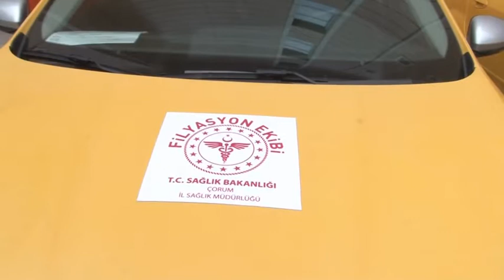TAKSİCİLERE FİLYASYON ÖDEMESİ YAPILDI-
Pandemi sürecinde yaptığı çalışmalarla halkının ve esnafının yanında olduğunu gösteren Çorum Belediyesi, filyasyon ekibi için kiraladığı ticari taksilerin ilk ödemesini gerçekleştirdi. Belediye, İl Sağlık Müdürlüğü ve Çorum Taksiciler ve Minibüsçüler Odası Başkanlığı ile yaptığı protokolle filyasyon ekibinin ihtiyaç duyduğu 25 araç kiralamış ve filyasyonun hizmetine sunmuştu.
Covid-19 salgınının önlenmesi için önemli bir kontrol mekanizması olarak çalışan filyasyon ekibi için İl Sağlık Müdürlüğünün talebi doğrultusunda 25 ticari taksiyi görevlendirdiklerini belirten Belediye Başkanı Dr. Halil İbrahim Aşgın, “Pandemi döneminde işleri zora giren taksici esnafımızı da düşünerek böyle bir çalışma yaptık. Ödememizi Taksiciler ve Minibüsçüler Odamızın resmi hesabına yaptık. Filyasyon ekibinde görevli 25 taksi için sözleşme süresini bir ay daha uzattık.” dedi.
Pandemi sürecinde yaptığı çalışmalarla esnafın yanında olduklarının altını çizen Başkan Aşgın, “Bugüne kadar olduğu gibi bundan sonra da esnafın yanında duran, esnafına destek olan bir belediyecilik anlayışı ile çalışmalarına devam edeceklerini söyledi.
Taksiciler uygulamadan memnun “Evimize ekmek götürebildik”
Filyasyon ekibinde görevli taksiciler Çorum Belediyesi tarafından ortaya konulan uygulamadan oldukça memnun olduklarını ifade etti. Kış aylarında işlerin azaldığını, bu yıl ise pandemi dolayısıyla durma noktasına geldiğini belirten taksici esnafı, Çorum Belediyesi tarafından filyasyon ekibi için kiralanan araçlar sayesinde evlerine ekmek götürebildiklerini söyledi. Taksiciler ilk 15 günlük ödemeyi aldıklarını ifade ederek Çorum Valisi Mustafa Çiftçi ve Belediye Başkanı Dr. Halil İbrahim Aşgın olmak üzere İl Sağlık Müdürlüğü ve Minibüsçüler ve Servisçiler Odası başkanına teşekkür etti.
Gayretli’den Başkan Aşgın’a teşekkür
Pademi sürecinde 14 Mart itibariyle servisçi esnafının kontak kapatmasıyla sıkıntıların baş gösterdiğini belirten Taksiciler, Minibüsçüler ve Servisçiler Odası Başkanı Mehmet Gayretli, “Bu durum servisçi esnafımızı zor durumda bıraktı. Diğer illerde esnafa hiç bir yardım yapılmazken esnaf dostu belediye başkanımız ilk etapta 250 TL yardım çekini servisçi esnafına dağıttı. Akabinde 2020 yılı güzergah ve ruhsat belge harçlarının servisçi, minibüsçü ve taksici esnafından alınmaması kararını aldı. Bu süreçte 2. yardım çeki 300 TL’yi esnafa dağıttı. Aynı zamanda filyasyon ekibinde çalışmak için 25 ticari taksi tahsis edildi. Yapılan hizmetler esnafımız adına olumlu oldu” dedi.
Gayretli, bu süreçte yardımlarını esirgemeyen ve esnafın yanında olduğunu gösteren Belediye Başkanı Dr. Halil İbrahim Aşgın’a ve emeği geçen herkese teşekkür etti.